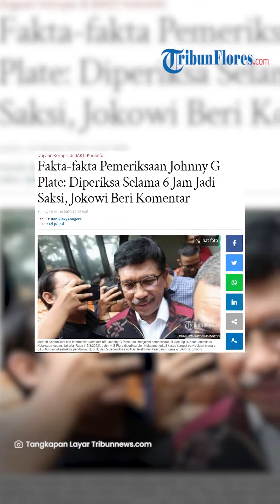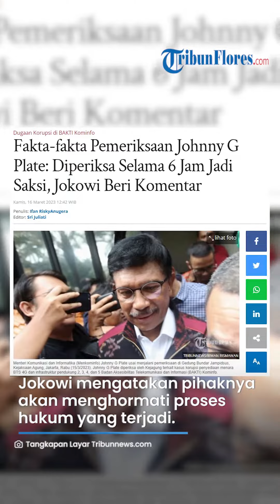Pemeriksaan Johnny G Plate: Diperiksa Selama 6 Jam Jadi Saksi, Jokowi Beri Komentar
TRIBUN-VIDEO.COM - Menteri Komunikasi dan Informatika (Menkominfo) , Johnny G Plate telah menjalani pemeriksaan di Kejaksaan Agung (Kejagung), Rabu ( 15/3/2023).

Johnny G Plate diperiksa selama enam jam terkait kasus dugaan korupsi BTS Bakti Kementerian Komunikasi dan Informatika (Kominfo).

"Keterangan-keterangan yang diberikan adalah keterangan yang saya tahu, yang saya pahami, dan yang menurut saya benar sebagai saksi," ungkap Johnny G Plate pada tayangan Youtube Kompas TV, Rabu (15/3/2023).

Johnny menegaskan, statusnya saat ini masih sebagai saksi.

Untuk mengenai substansi materi dan proses, kata dia, menjadi kewenangan Kejaksaan Agung.

Kejagung akan Gelar Perkara

Dengan pemeriksaan Rabu kemarin, politisi Partai NasDem itu sudah diperiksa sebanyak dua kali.

Sebelumnya, Johnny G Plate diperiksa oleh anak buah Jaksa Agung ST Burhanuddin pada 14 Februari 2023.

Rencananya, Kejagung akan bakal melakukan gelar perkara untuk menentukan status hukum Johnny G Plate.

Dari hasi gelar perkara nantinya yang akan menentukan apakah Johnny G Plate tetap menjadi saksi atau berubah statusnya menjadi tersangka.

"Tentunya gelar perkara untuk perkara keseluruhan," kata Direktur Penyidikan (Dirdik) Jampidsus Kejaksaan Agung, Kuntadi di Kejaksaan Agung RI, Rabu (15/3/2023).

"Tapi tentunya sekaligus di dalamnya, termasuk juga terkait posisi Johnny G Plate nantinya," tambahnya.

Kuntadi mengatakan pemeriksaan kedua Johnny sudah dirasa cukup sesuai dengan keinginan dari penyidik.

"Dari hasil pemeriksaan, kami anggap cukup dan selanjutnya kami akan melakukan gelar perkara dalam waktu yang secepat-cepatnya," ungkapnya.

Sebelumnya, Kejaksaan Agung menduga penggunaan fasilitas BTS BAKTI Kominfo ke Gregorius Alex Plate, adik dari Johnny G Plate berkaitan dengan jabatan kakaknya.

Hal ini karena Gregorius terbukti tidak ada sangkut pautnya dengan pekerjaan BTS BAKTI Kominfo tersebut.

"Yang jelas tidak ada sangkut pautnya sama sekali dengan pekerjaan yang bersangkutan," kata Kuntadi.

Presiden Joko Widodo (Jokowi) ikut memberikan komentar terkait pemeriksaan salah satu menterinya tersebut.

Menanggapi hal ini, Jokowi mengatakan pihaknya akan menghormati proses hukum yang terjadi.

"Ya kita hormati. Semua proses hukum kita hormati. Semua proses hukum kita hormati terhadap siapa pun," kata Jokowi, Rabu lalu, dikutip dari tayangan Kompas TV.

Artikel ini telah tayang di Tribunnews.com dengan judul Fakta-fakta Pemeriksaan Johnny G Plate: Diperiksa Selama 6 Jam Jadi Saksi, Jokowi Beri Komentar,
Penulis: Ifan RiskyAnugera